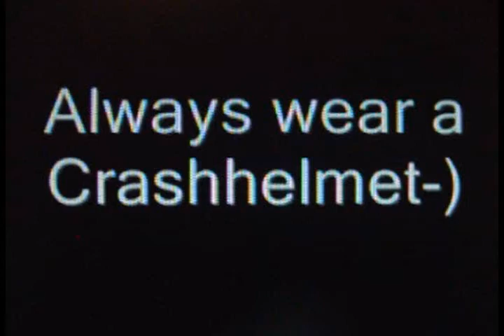Billy Hay - Crash and Burn -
Crash & Burn
Words and Music by Billy Hay
Guitars by Billy Hay
Beats by Billy Hay
Film Credits: You-Tube/Gixxer6